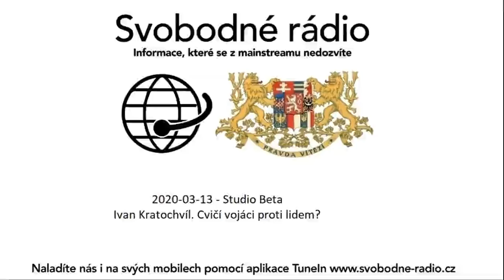2020-03-13 – Studio Beta – Ivan Kratochvíl. Cvičí vojáci proti lidem?